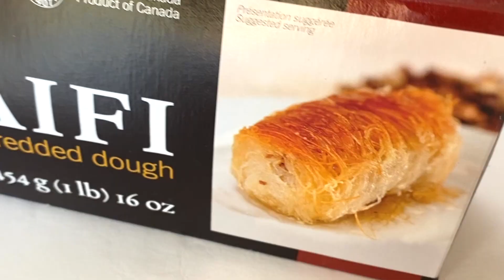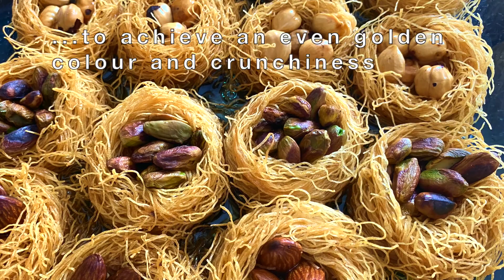NIGHTINGALE NEST & BIRD EYE DESSERTS; CRUNCHY, NUTTY, AND ELEGANT KADAYIF DESSERTS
Full recipe for The NIGHTINGALE NEST & BIRD EYE DESSERTS
Ingredients
450 g KADAYIF (*)
625 g butter
¼ cup grapeseed oil (or any thin vegetable oil)
¼ cup (60 g) almonds
¼ cup (30 g) hazelnuts
½ cup (70 g) pistachios

For the syrup:
4 cups sugar
3 cups drinking water
1 slice of lemon

(*) KADAYIF is a traditional, string-like dough that is often used for desserts. It is made with a thin batter that is drizzled on a hot surface through a sieve-like instrument, cooked, softened, and packed.
It is always available in multicultural food markets

Directions

SYRUP
I recommend cook the syrup first as it is used at room temperature.
Place 4 cups of sugar and 3 cups of drinking water into a pot
Bring the mixture to a boil on medium heat
Stir from time to time to completely dissolve the sugar
Once the mixture begins to boil, bring the heat to the medium-low setting, add 1 slice of lemon and simmer the syrup for 10-15 minutes
The juice of the lemon will keep the syrup from crystallizing once it cools
Some of the water will evaporate during boiling and syrup will become viscous
Turn off the heat, set the syrup pot aside and let the syrup cool down to room temperature

PURIFYING THE BUTTER
Regular butter has some milk, proteins, and some food additives that burn during baking and create blackish, unappealing spots on the dessert. Additionally, milk decreases the crunchiness of the dough
So, purifying the butter is necessary for a golden and crunchy dessert
Simply boil the regular butter in a pot and boil on medium heat.
It will melt, boil, froth, and become translucent within 3-5 minutes
Once the butter will have a bright golden colour, filter the butter using a fine sieve and let it cool down to room temperature
When the purified butter has cooled down, add ½ cup of grapeseed oil, mix thoroughly, and set aside

FORMING
THE NIGHTINGALE NEST DESSERT
Use a large and shallow container (or an oven tray) to form the NİGHTİNGALE NESTs
Pour 2-3 tablespoons of purified butter-oil mixture onto the container and coat the Kadayıf strings by gently spreading and detangling them
Separate 10-15 strings of Kadayıf, coat them with butter-oil mixture and wrap them around a shot glass (or a small bottle) to form a NIGHTINGALE NEST
Then, gently remove the glass and place the nest into a baking tray

(!) While shaping the desserts, do not allow the rest of the Kadayıf to dry out
Either cover the strings with damp towel or work fast!!

 Once forming is completed, fill each nest with your favourite nuts
Drizzle some butter-oil mixture over each nest
Now they are ready to bake!

FORMING
THE BIRD EYE DESSERT
 If you like smaller dessert bites, then you may prefer forming BIRD EYEs
Coat 4-5 Kadayıf string with the purified butter-oil mixture and wrap them around your finger
Then, place them in a baking tray
Once the general shapes are formed, place 1-2 pistachios onto each BIRD EYE
Cover the baking trays for both desserts with parchment paper to prevent the tops from burning while golden-brown the bottom of the desserts

BAKING
In commercial production, these desserts are submerged in butter, so the dough is baked and fried at the same time to achieve an even golden colour and crunchiness
In that technique, the excess butter is drained once the baking is done
I prefer to use less butter and cover the trays during baking to achieve the same result
Bake the desserts in a preheated oven (380 F) for 35-40 minutes so the base of the desserts turns golden-brown
Then, remove the parchment paper and bake for another 5-8 minutes for golden-brown tops

MEETING WITH THE SYRUPS
Let the desserts cool down for 2-5 minutes before drizzling the syrup over them
For a crunchy NIGHTINGALE NEST or BIRD EYE DESSERT, the syrup should be at room temperature while the baked Kadayıf is warm enough to absorb just right amount of syrup
Slowly drizzle the syrup evenly over each piece
Once the syrup is added, the dessert should be served immediately, while it is still crunchy!

Hint for early preparation!
You can pre-bake and keep the NESTs and BIRD EYEs for a couple of weeks before adding the syrup… When you want to make the dessert, just reheat, add the syrup and serve fresh whenever you like!

SERVING
Let the Kadayıf absorb the syrup for 5-8 minutes. Then, drain the excess syrup or pick up the desserts to place onto the serving place
The NIGHTINGALE NEST or BIRD EYE DESSERT is very light and textured choice for joyous celebrations and family dinners
The crunchy texture of Kadayıf and the lightly absorbed syrup goes very well with a wide variety of nuts
Traditionally, and kind of dessert, is served after dinner, and it is always accompanied with a glass of Turkish Tea or Turkish Coffee to complete the serving
Enjoy the small bites and the delicious taste of these amazing, yet practical, desserts
Their cute -clever- shape, marvellous taste and texture always fascinate the people who are lucky enough to try them!

Enjoy ingenuity!